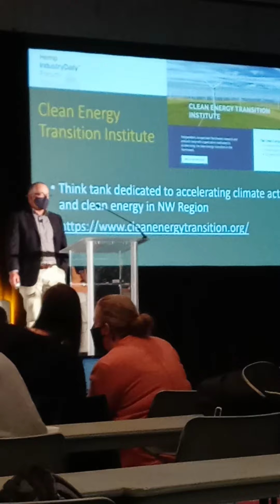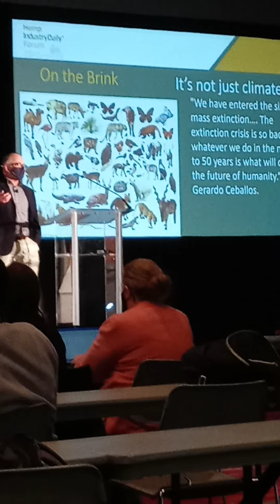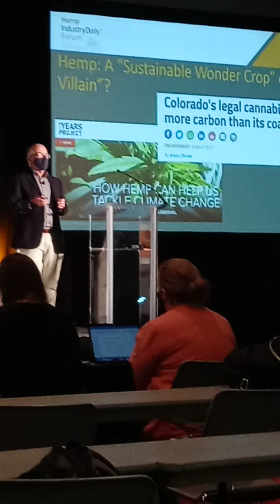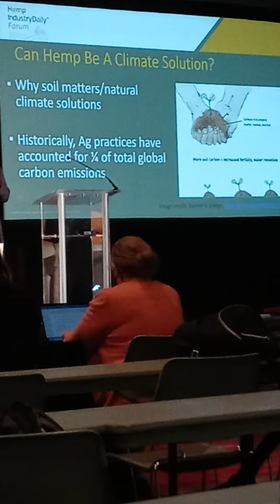Hemp Industry Daily 2021 Las Vegas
Climate Change Hemp Plant Sustainability